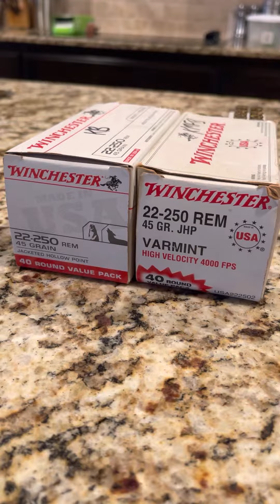Tikka t3x tight bolt 22-250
Video showing the headspace issue on a Tikka T3X 22-250 for warranty claim.